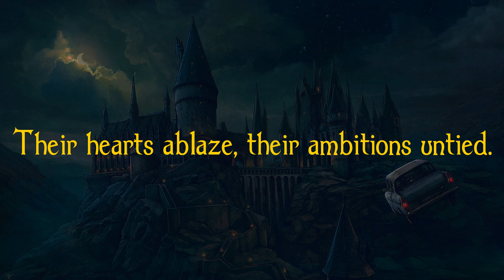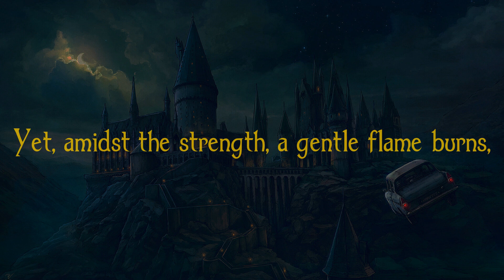Harry Potter Daily Poem: Durmstrang Institute